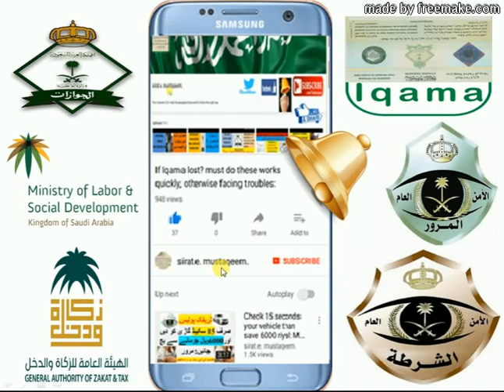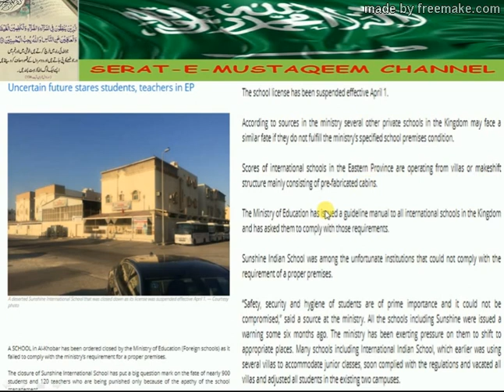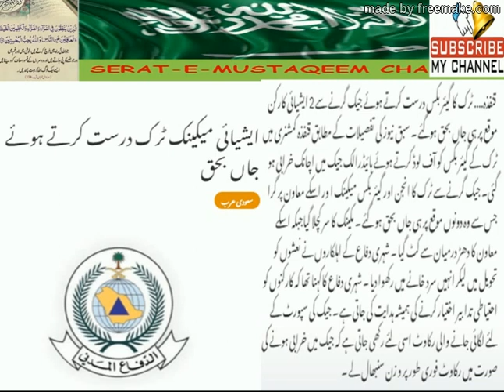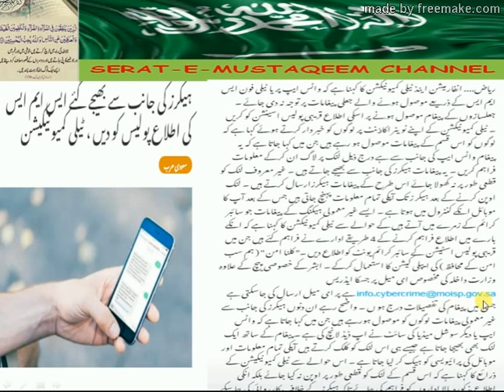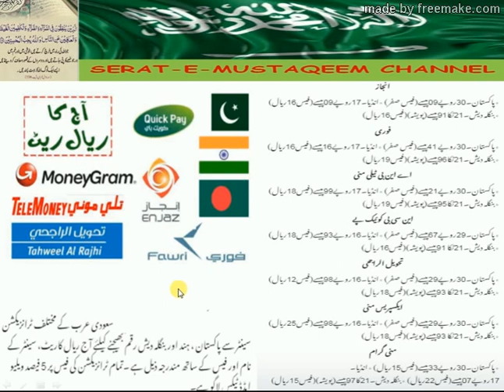Latest News of Saudi Arabia (09-04-2018).Must watch for update please.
سعودیہ کی تازہ ترین خبروں اور اہم معلومات حاصل کرنے کے لیے میرے چینل کو سبسکرائیب کریں اور گھنٹی کے نشان کو لازمی دبائیں تا کہ جیسے ہی میں کوئ ویڈیو  شئیر کروں سب سے پہلے آپ کو فورا مل جائے۔۔  انگوٹھے کے اوپر والے نشان کو دبا کر لائیک لازمی کریں اور اپنے جاننے والوں / دوستوں کو بھی بھجیں۔۔شکریہ۔